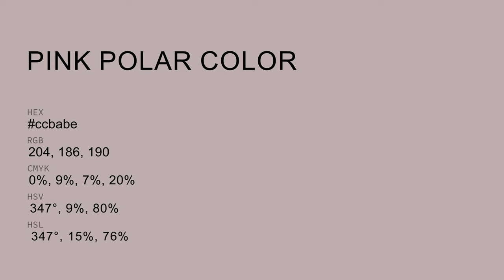Pink Polar color ccbabe hex color - Red color - Cool color ccbabe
What color is Pink Polar ? ccbabe hex color - Red color - Cool color ccbabe

Hex ccbabe Color Code is also known as Pink Polar color.

Hex ccbabe Color code in RGB color code model is created after adding 80.00% red color, 72.94% green color and 74.51% blue color.
Hex ccbabe Color code in CMYK color (process color) code model is generated after subtraction of 0% cyan, 8% magenta, 6% yellow and 19% black.